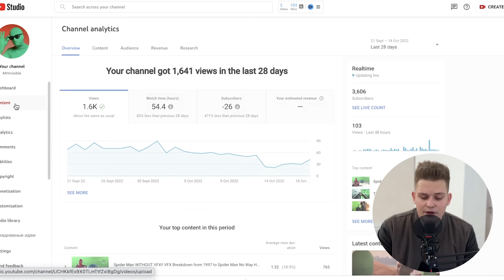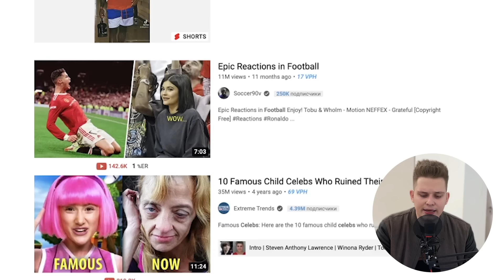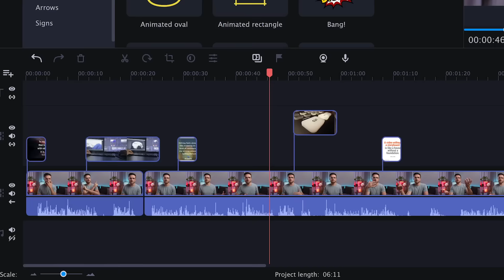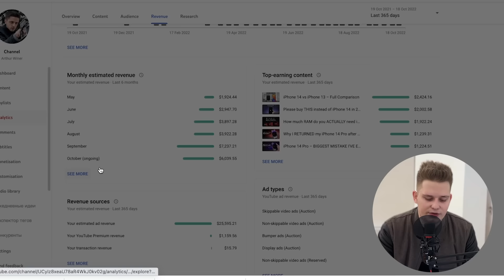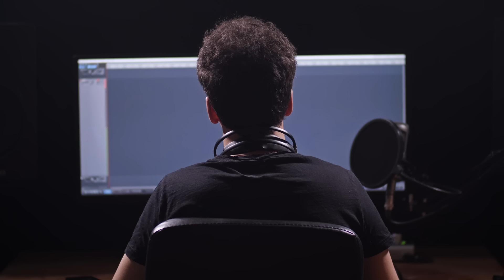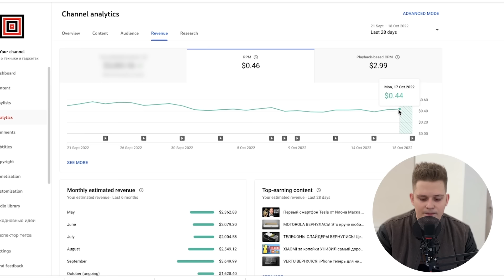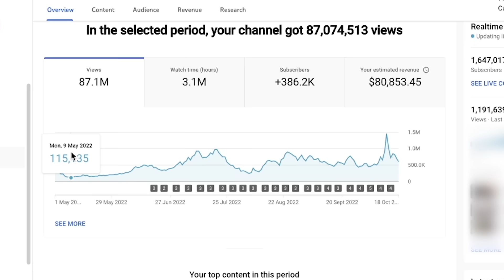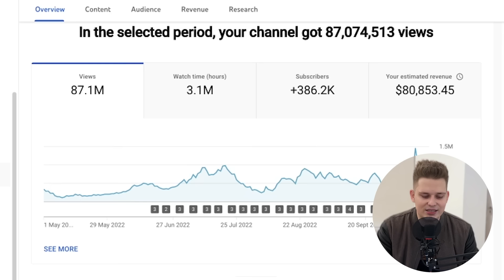Как мы заработали $100,000 на американском ютубе в 2022 году? МОЙ СЕКРЕТ ПРОДВИЖЕНИЯ НА YOUTUBE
Сколько мы заработали на американском YouTube в 2022 году? В этом видео мы поделимся с вами доходом с американского Ютуба и расскажем, как успешно продвигать ваши видео! Раскрутка YouTube-канала часто вызывает сложности, и продвижение на американском Ютубе не исключение! Так что смотрите это видео от начала до конца, чтобы успешно зарабатывать на американском YouTube!

00:00 - Вступление
00:26 - 600 долларов за 5 видео (челлендж-розыгрыш)
01:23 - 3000 долларов за 10 видео без лица
05:22 - Как делать видео на американский ютуб?
08:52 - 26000 долларов на локализации русскоязычного контента
16:14 - больше 80000 долларов на канале без лица